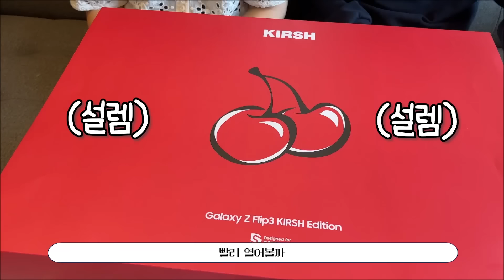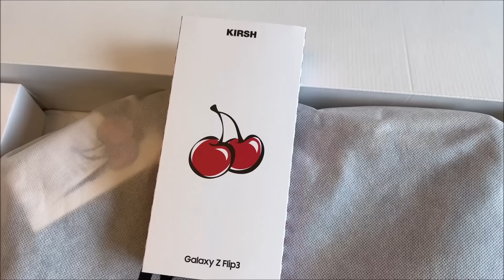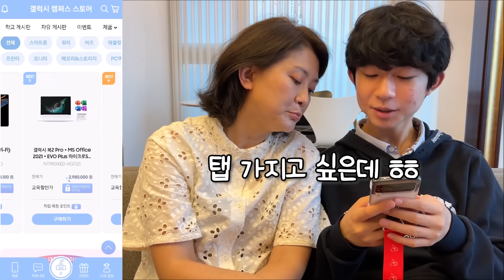고등학생이 좋은 점 ♡ (고등학생이 되면 좋은 점 혜택 공개) feat. 갤럭시 캠퍼스 스토어 | 마이린 TV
오늘은 마이린이 여름방학에도 열심히 공부하고 고생하는 고등학생 친구들에게 꿀팁을 알려주기 위해 영상을 찍어보았어요.
삼성전자 온라인 몰에서 운영하는 갤럭시 캠퍼스 스토어가 이제는 대학생뿐만 아니라 고등학생들에게도 특별한 할인 혜택과 대규모 이벤트를 진행한다고 하네요~
고등학생이라면 놓치기 아쉬운 갤럭시 캠퍼스 스토어의 다양한 프로모션과 혜택을 마이린과 다 같이 누려보세요!